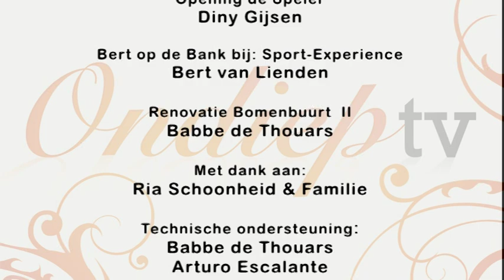OTV_41 uittro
Presentatie: Ria Schoonheid
Camera & Montage: Babbe de Thouars